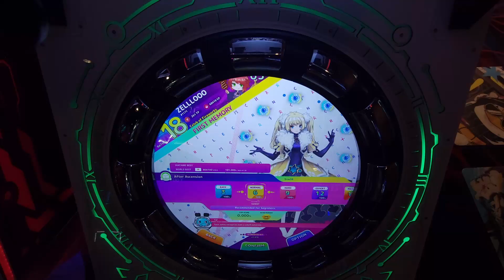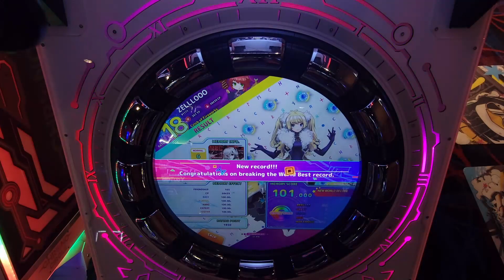ZELLLOOO - After Ascension Normal 101.000 (PC)